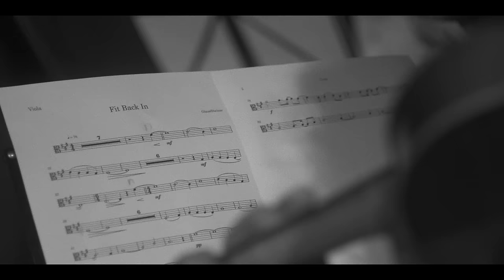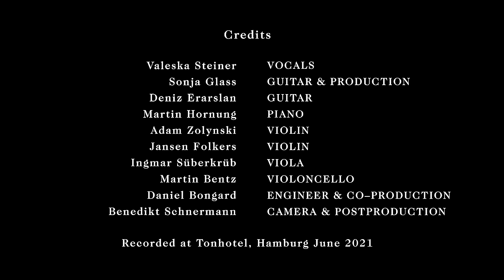BOY - Fit Back In (acoustic version) feat. Kaiser Quartett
Valeska Steiner - Vocals
Sonja Glass - Guitar & Vocals & Production
Deniz Erarslan - Guitar & Vocals
Martin Hornung - Piano
Adam Zolynski - Violin
Jansen Folkers - Violin
Ingmar Süberkrüb - Viola & String Arrangement
Martin Bentz - Violoncello
Daniel Bongard - Engineer & Mix & Co-Production
Benedikt Schnermann - Camera & Postproduction
Hans-Philipp Graf - Mastering

Recorded at Tonhotel, Hamburg June 2021